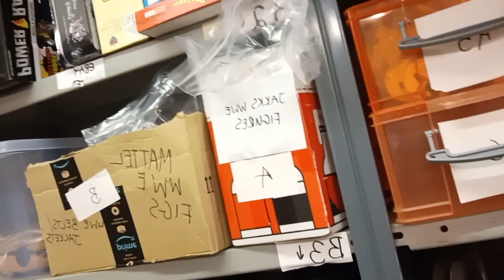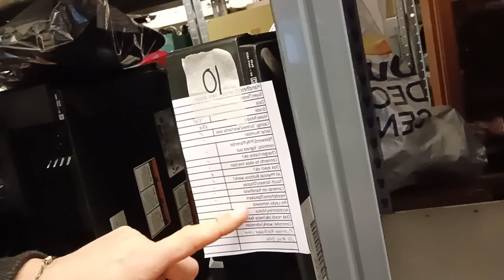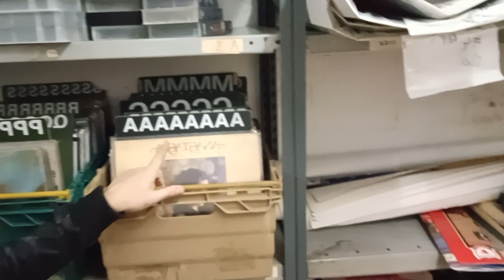Step into the Warehouse of a £10k/ Month UK eBay seller- Grow your eBay business with our help!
Today I'm giving you a brief tour of my storage/warehouse facility.
(I've hidden all the contraband, but if you see anything you shouldn't, keep it to yourself!)

In this slice of reseller life, you'll find tips and help aplenty about how we run our business -
How we store stock
How we categorise and organise it
Our daily routine
Some insights into what we sell
And hopefully a flavour of how I run this business, and why it matters.
Here's a link to my eBay store

I will ALWAYS be open and honest with you all!

Stick with this little channel and let's grow our business together!